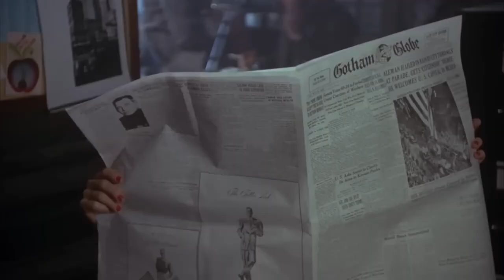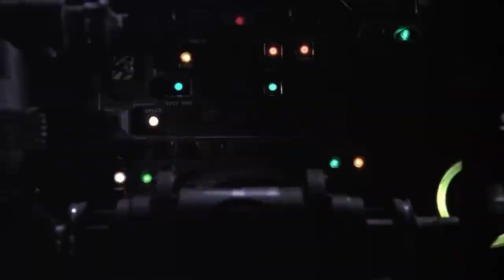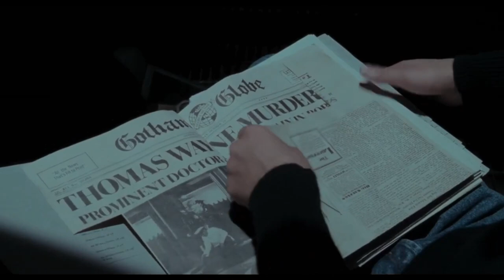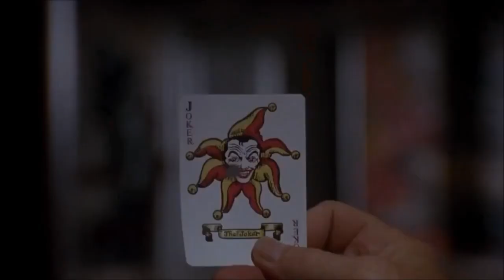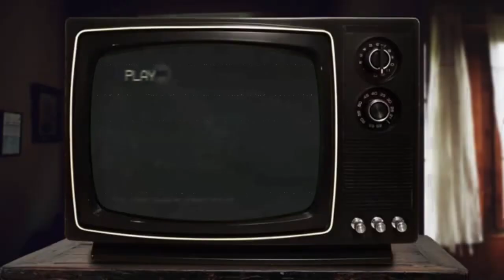Batman (1989): A Critical Appreciation of a Gothic Masterpiece | Video Essay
*Have you ever danced with the devil in the pale moonlight?*
Tim Burton's 1989 film 'Batman' stands as a significant milestone in the superhero genre and a testament to the director's unique vision. With its dark and brooding atmosphere, iconic performances, and gothic visual style, the film marked a departure from the traditional portrayal of the Caped Crusader, capturing the essence of the character's psychological complexities. This critical appreciation aims to explore the various aspects of Burton's 'Batman,' including its thematic depth, cinematic techniques, and its lasting impact on the superhero genre.

CREDITS:
Warner Bros. for all clips used in this video essay.